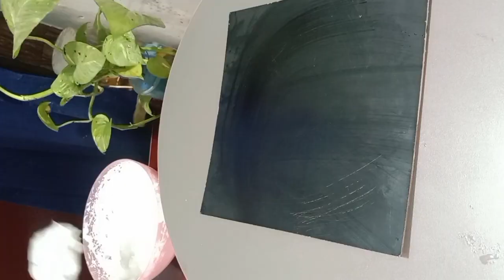Best Chocolate Cake Design😍 Cake Kaise Banayen🎂How To Make Best Chocolate Cake Recipe👌🍰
ingredients for 500 gram
premix 100 gram
whipping cream 200 gram
dark compound 100 gram
Samayra Baker